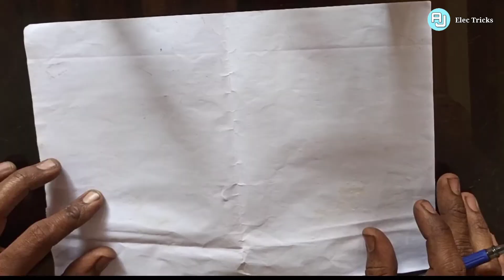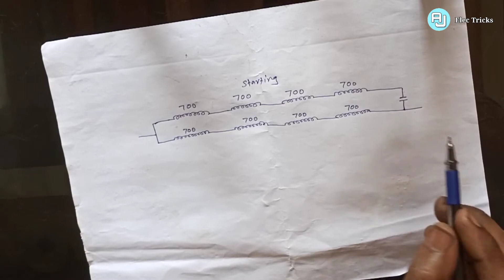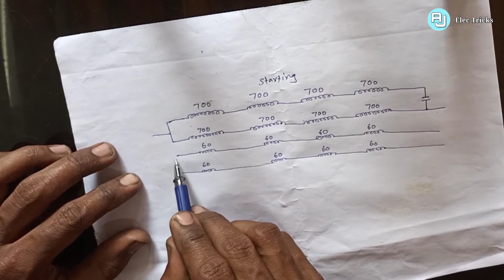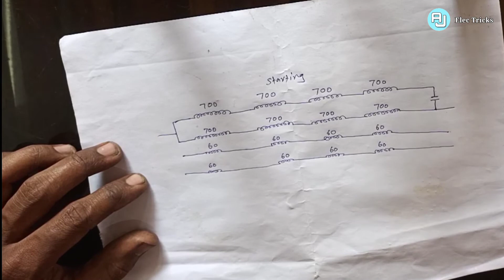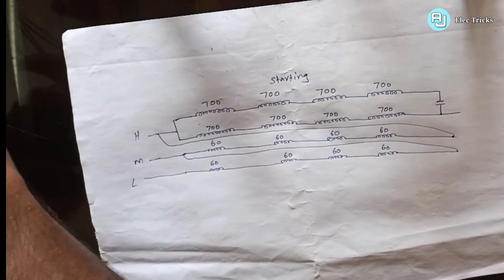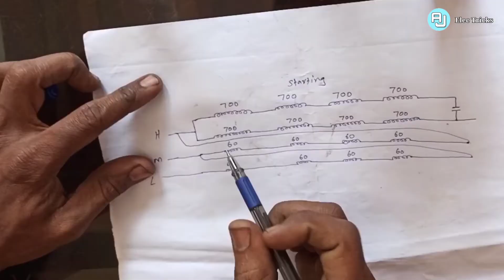Old table fan motor winding with 3 speed | Tower fan Cooler fan A/C Indoor fan motor winding method